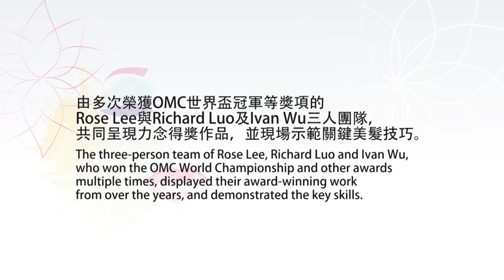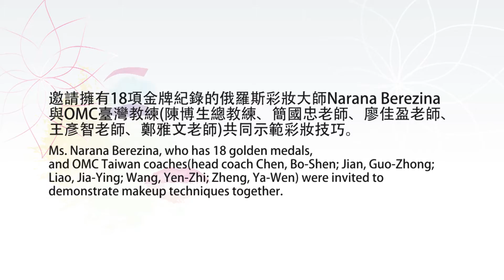2015臺灣美容美髮國際菁英研習營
外貿協會於104年11月17日首度辦理「2015臺灣美容美髮國際菁英研習營」，上午由多次榮獲OMC世界冠等獎項的Rose Lee，帶領Richard Luo、Ivan Wu團隊展示世界級美髮技巧。下午則由擁有18項金牌紀錄的俄羅斯彩妝大師Narana Berezina，與OMC臺灣教練共同示範獨步國際的彩妝技巧，包括四款造型展現明(105)年彩妝與髮型趨勢:分別為剪髮造型、日間晚宴造型、夜間晚宴造型及新娘造型。